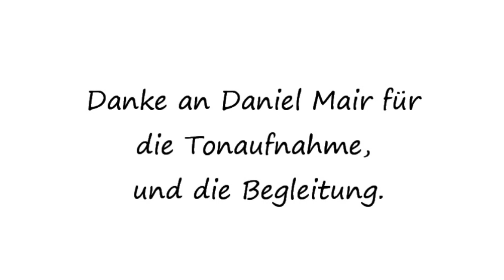Westlotto 500x500 für die NRW-Kultur: Carola Günther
Dez 2020, Jahr der Corona-Krise: Carola Günther, Altistin singt "Stirb in mir, Welt" von Johann Sebastian Bach für "500x500 für die NRW-Kultur".

„500x500 für die NRW-Kultur“ ist eine Aktion von WestLotto und richtet sich an Kulturschaffende und Künstler*innen aus NRW, die persönlich von der Corona-Krise betroffen sind.

Mit einer Unterstützung von insgesamt 250.000 Euro, die anteilig an 500 Künstler*innen ausgezahlt wird, will WestLotto ein wichtiges Zeichen für die regionale Kulturszene setzen.

Vielen Dank, Westlotto!

J. S. Bach aus Kantate Nr. 169 "Gott soll allein mein Herze haben"
Arie "Stirb in mir, Welt"

Aufnahme und Bearbeitung: Daniel Mair, Südtirol